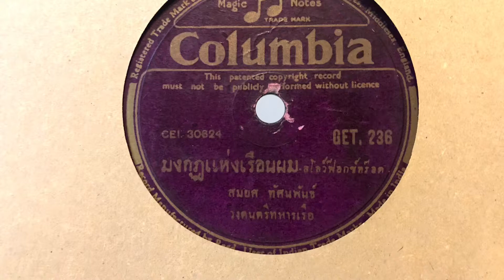มงกุฎแห่งเรือนผม - สมยศ ทัศนพันธ์ (แผ่นครั่ง speed 78)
มงกุฎแห่งเรือนผม - สมยศ ทัศนพันธ์
วงดนตรี ทหารเรือ
เพลงโฆษณาร้านเสริมสวย